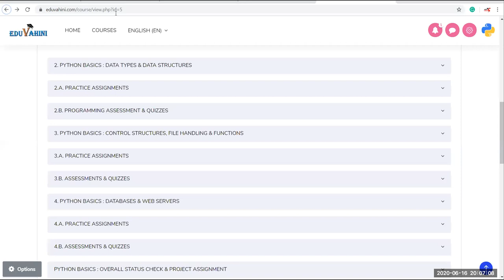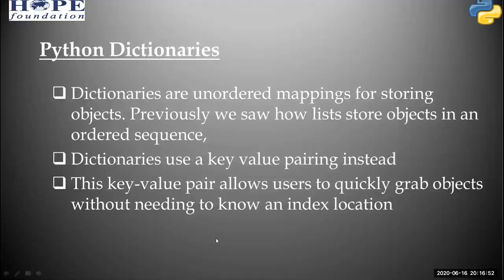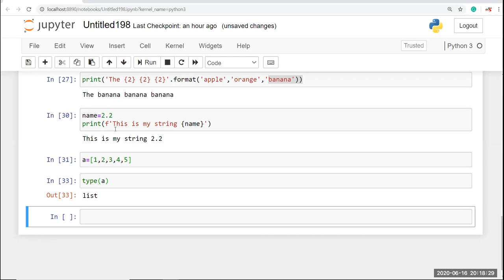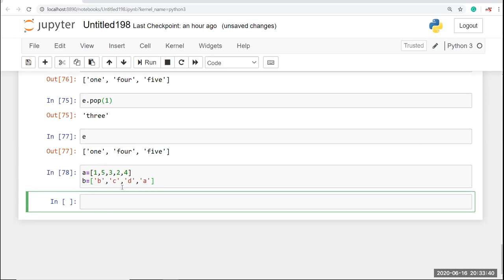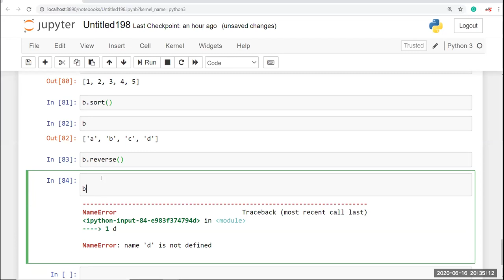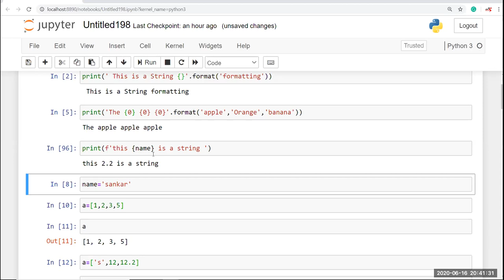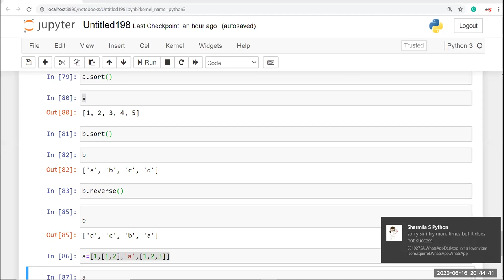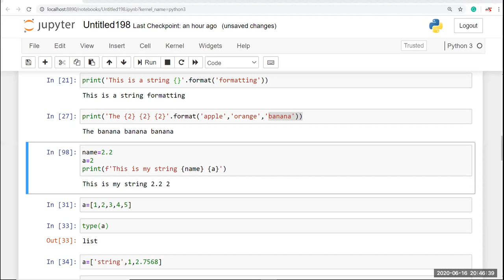Class 05 ( 8 pm Batch) String Formatting and Python Liists